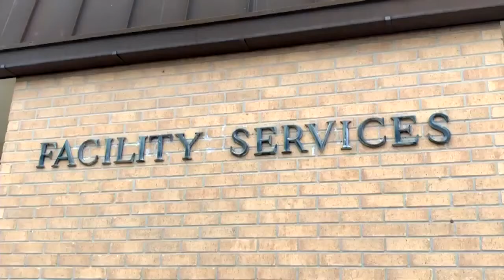Video of garbage truck sparks investigation into LSU's recycling practices